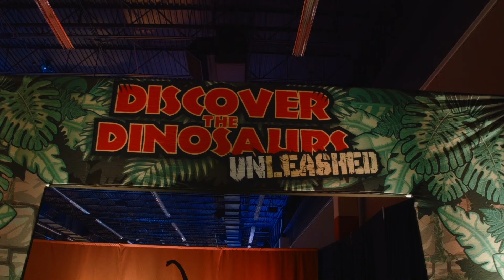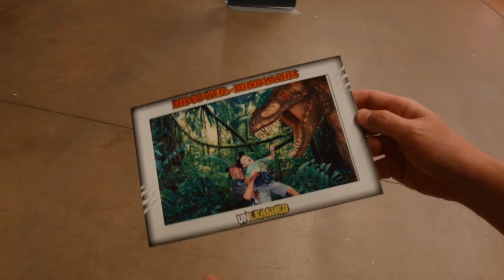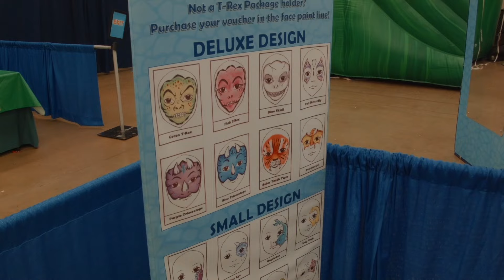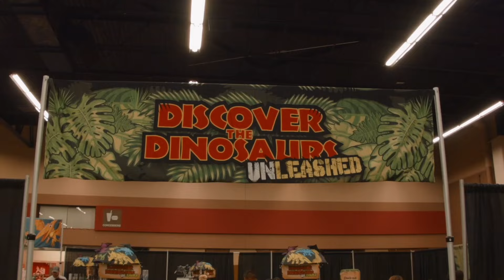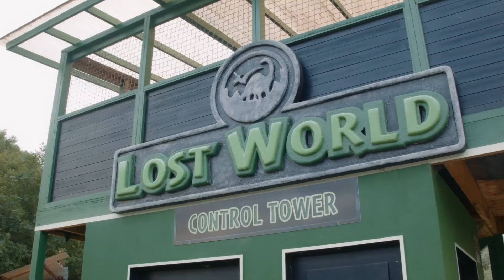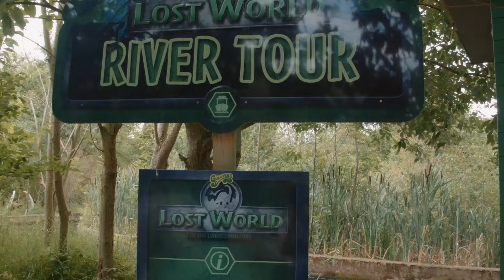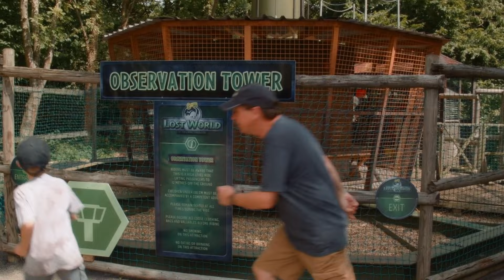Parque de T-Rex | Ruta de escape para dinosaurios! Raptors gigantes de tamaño real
00:00 Ruta de escape para dinosaurios! Raptors gigantes de tamaño real atacan el parque infantil y el juguete T-Rex salva el día - Capítulo 2
10:13 Ruta de escape para dinosaurios! Raptors gigantes de tamaño real atacan el parque infantil y el juguete T-Rex salva el día - Capítulo 1
20:30 Dinosaurio gigante de tamaño real y Persecución de Raptor en el evento Descubre los Dinosaurios para niños
31:43 Dinosaurios en la Granja y Parque de Gulliver
43:49 Enfrentamiento de dinosaurios gigantes de tamaño real en el parque de atracciones Renaissance Festival